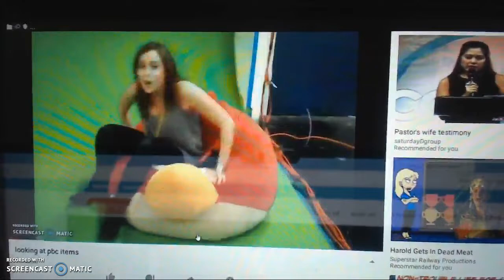singing yorkshire terrier johnny angel low batteries